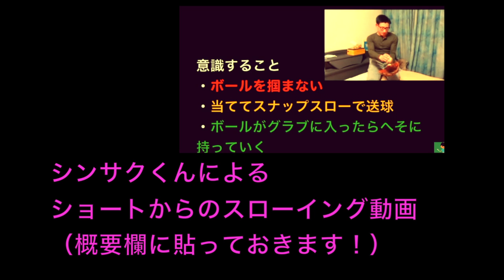【ショート編】名門校のショート・シンサクくんとゲッツーの守備練習をしてみた。最速を目指せ！【ダブルプレー】【ノック】【内野】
こんにちは。